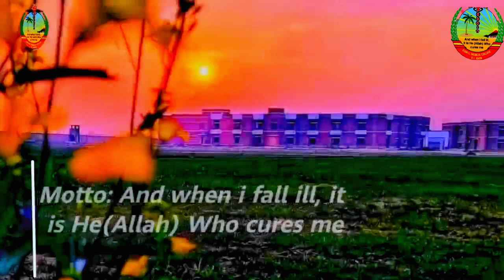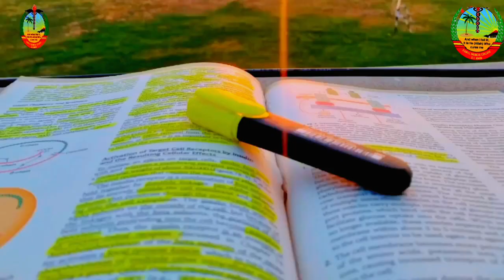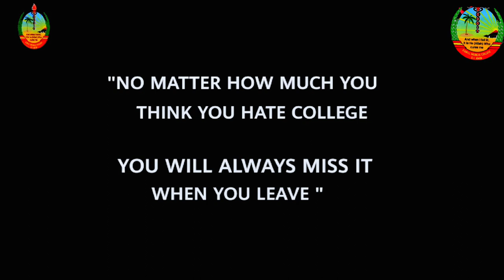Gomal Medical College | Dera Ismail Khan | GMC DIK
A short documentary on Gomal medical college situated in Dera Ismail Khan